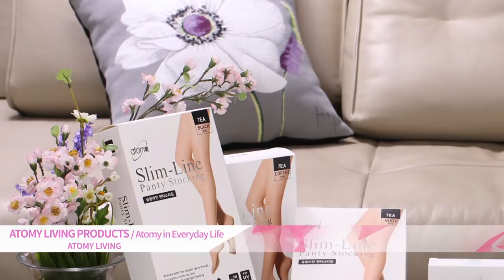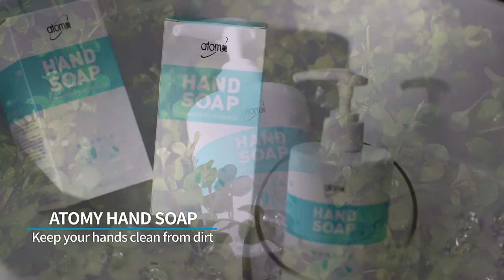Atomy Product Trailer - Living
Atomy Canada does not carry all the items shown in VOD.